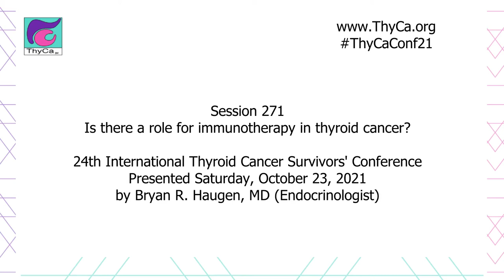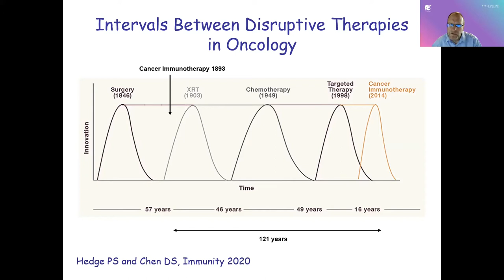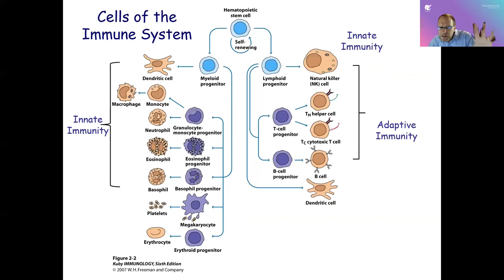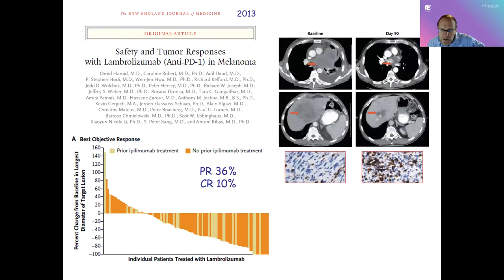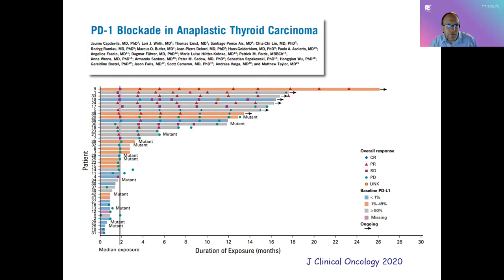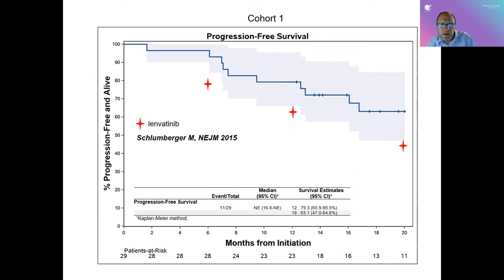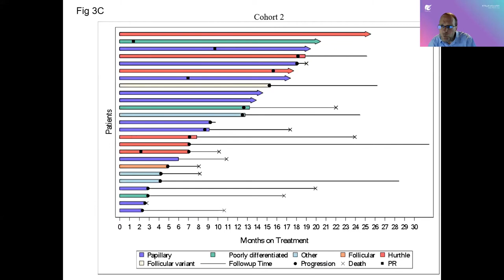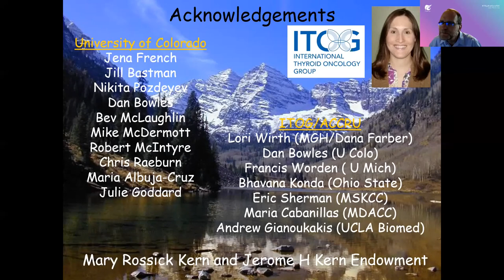Is there a role for immunotherapy in thyroid cancer with Dr Haugen 271